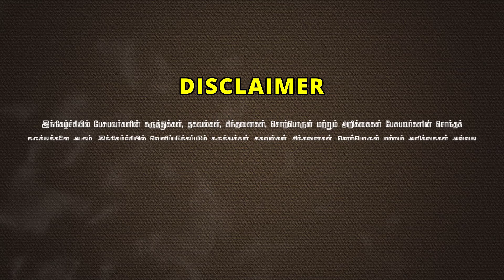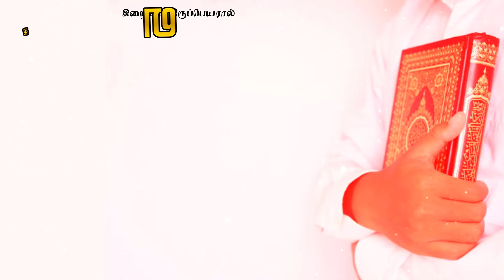கலைவாணி என்ற ஆலியா┇என்னை கவர்ந்த இஸ்லாம்!┇எல்லா மதத்தவர்களும் இங்கு சமமே!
என்னை கவர்ந்த இஸ்லாம் ᴴᴰ┇ கலைவாணி (எ) ஆலியா

✮ Way to Paradise - Jamathul Janna Trust